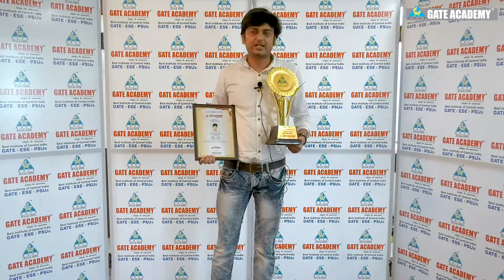TOPPER'S TALK | RITVIK RATHORE | AIR 136 | EC